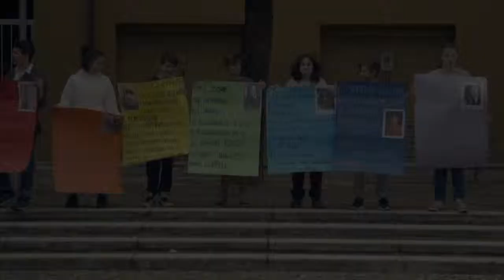"Quando un posto diventa un luogo" - Bubano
Progetto di arte pubblica per il 70° della Liberazione ideato da Annalisa Cattani, promosso dai dieci Comuni del Distretto culturale imolesi in collaborazione con Anpi, Cidra e Musei civici di Imola.
Riprese video a cura di Kam di Marco Carroli.